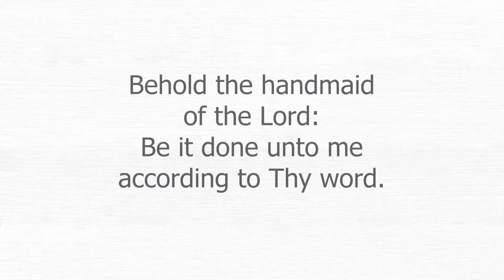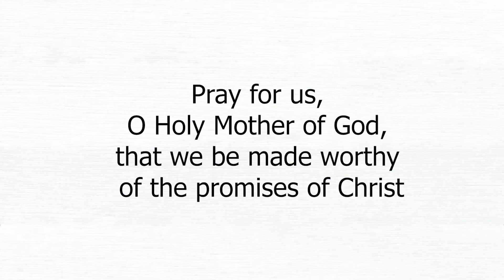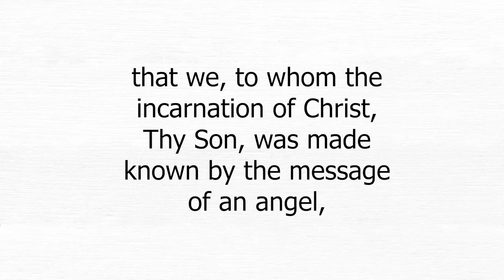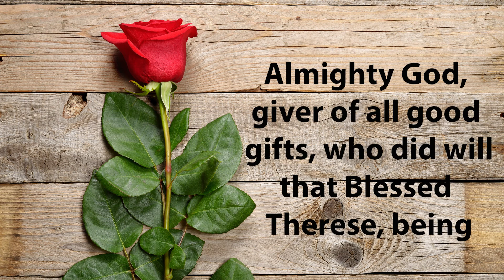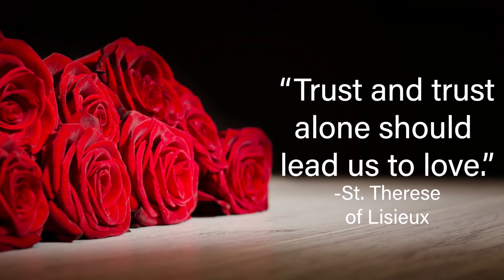St. Therese of Lisieux Novena Day 2